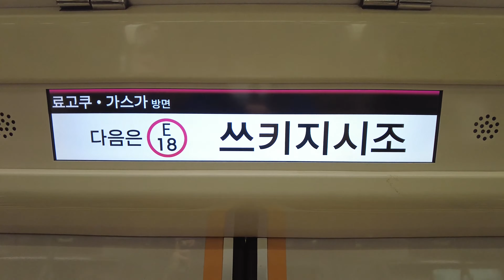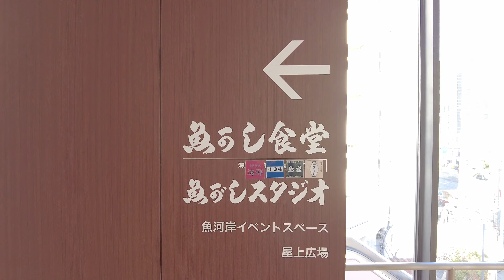Tsukiji Outer Market, Tokyo 4K | 東京 築地場外市場 | Dec 2022